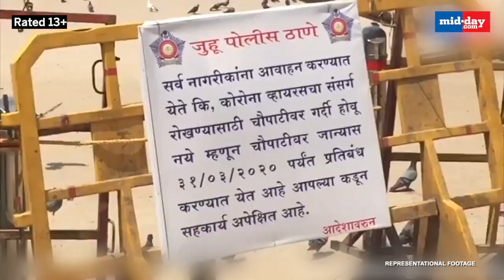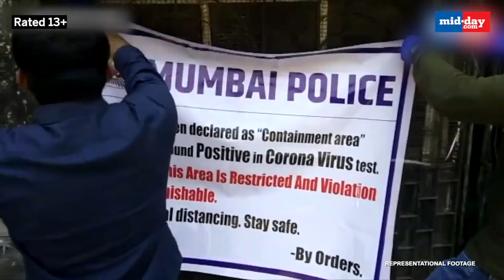Mumbai Marks A Journey Of Two Years Since The First Covid-19 Case Was Detected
Two years ago the first case of novel coronavirus was detected in Mumbai on March 11, 2020. The city has had a long journey of recovery throughout the three waves of the pandemic. Watch the journey of Mumbai fighting three waves of devastating Covid-19.